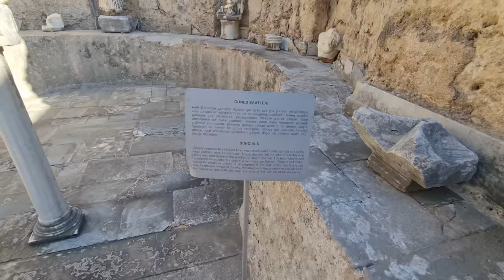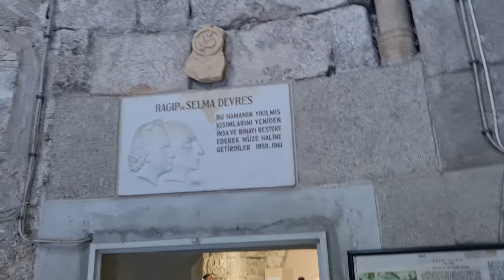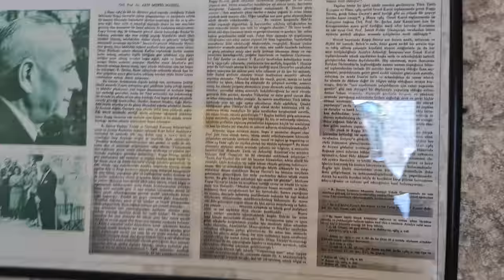Kanyon da uçmak, Tatil gezintisi side, aspendos antik tiyatro,